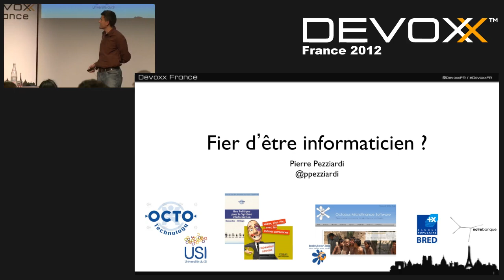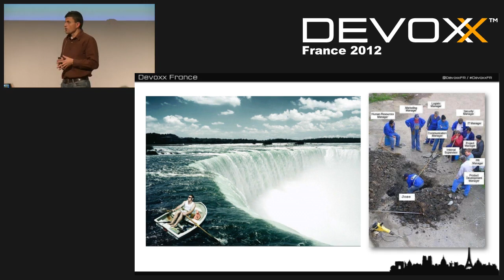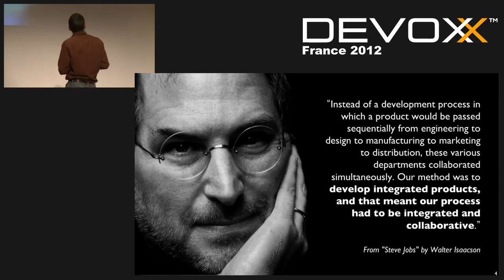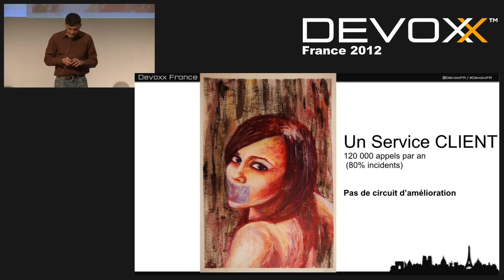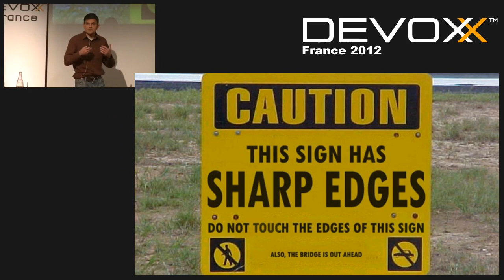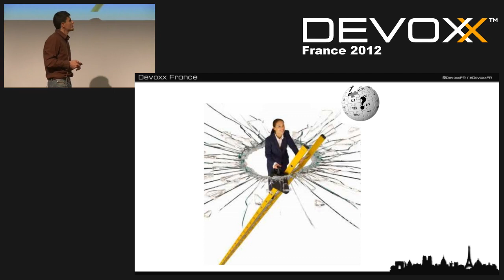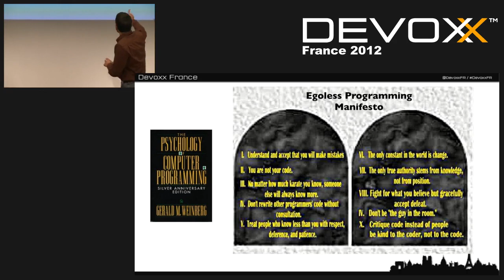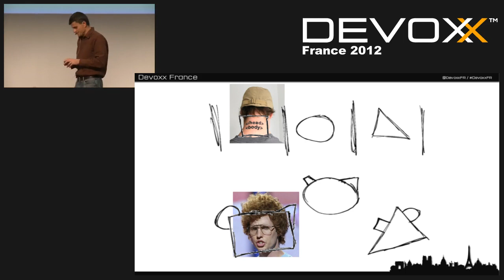Fier d'être développeur ?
En 2012, quelle place occupe le développeur dans l'entreprise ? Comment son rôle, sa capacité à innover et à agir peuvent-ils influencer l'efficacité de celle-ci ? Du rôle de spectacteur au rôle d'acteur, que pouvons-nous faire chacun, au quotidien, pour que le métier de Développeur soit perçu comme une richesse à cultiver plus que comme un coût à diminuer ?

Author:
Pierre Pezziardi
Entrepreneur, co-fondateur d’OCTO Technology, co-fondateur de l’Université du SI, fondateur d’Octopus Microfinance, fondateur de NotreBanque, auteur, conférencier, il promeut l’idée d’Informatique Conviviale : des systèmes destinés à décloisonner les organisations, rendre autonomes les individus et soutenir les équipes auto-organisées.

En 2005, il fonde l’initiative Octopus, première plate-forme Open Source pour la micro-finance. Octopus est une communauté mondiale de savoir-faire en méthodes lean et agile, destinée à améliorer l’accessibilité des services financiers aux plus pauvres. Il participe à la création du site BabyLoan, premier opérateur de Micro-crédit Peer to Peer en France. En 2010, il déploie les techniques du Lean en tant que DSI de la Bred Banque Populaire.
Depuis 2011, Pierre est responsable de NotreBanque, une entreprise qui vise à fournir des outils financiers communautaires simples, peu coûteux et transparents.